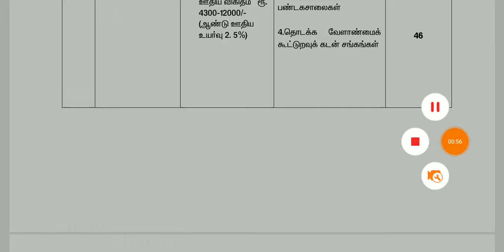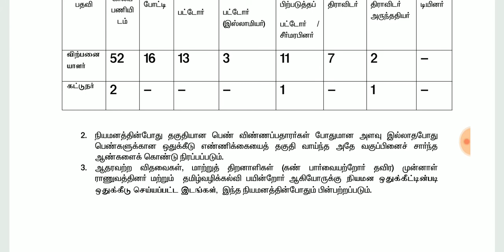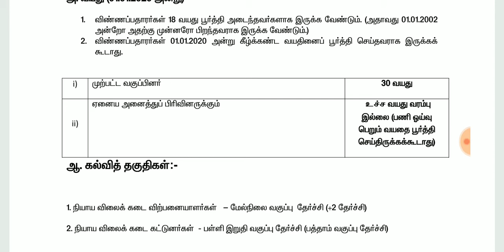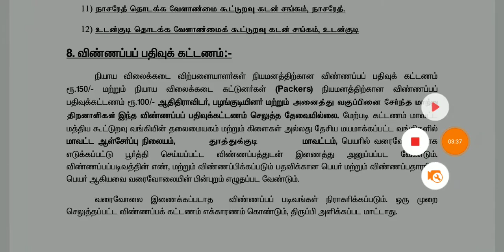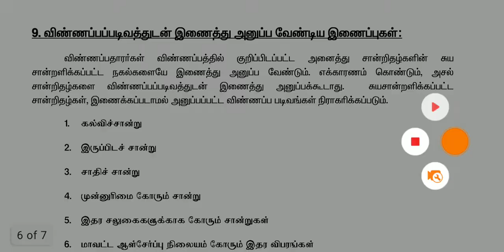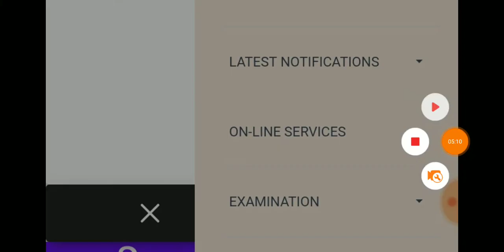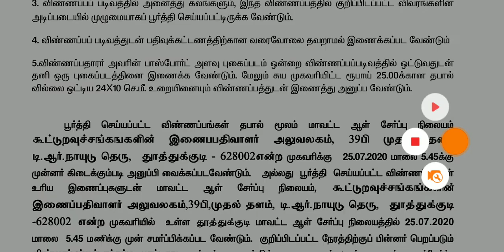தமிழ்நாடு முழுவதும் 39 மாவட்ட வாரியாக நியாயவிலை கடை வேலைவாய்ப்பு அறிவிப்பு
மற்ற 4 மாவட்டங்கள் ( full details )

Tiruvannamalai

Kaanchi , Ramnad

புதுக்கோட்டை

Other 10 district

அனைத்து மாவட்ட போன் நம்பர்

Tuticorin

Karur - Exam 100

Dharmapuri  My Exam 100

Theni

Sivagangai

Virudhunagar

Thirunelveli

Madurai

Vellore

Tiruvarur

Tiruvallur

Tirupur

Trichy

Thanjavur

Salem

Pudhukottai

Perambalur

Nilgiri

Nagapatnam

Krishnakiri

Kanyakumari

Erode

Cuddalur

Covai

Ariyalur

விடுபட்ட மாவட்டத்துக்கு உங்கள் மாவட்ட பெயர் + Drb என google ல் type செய்து பார்க்கவும்